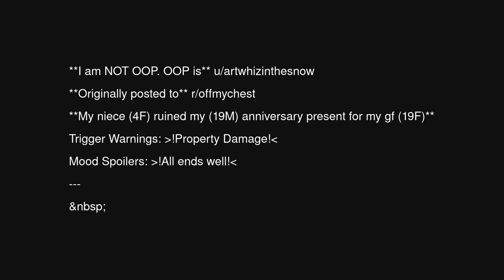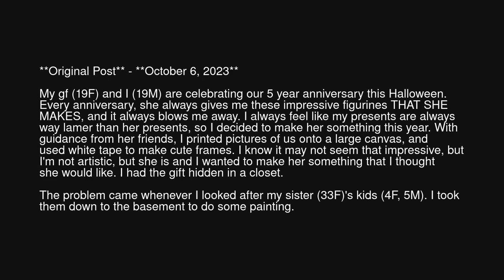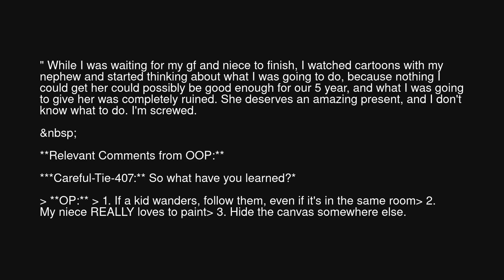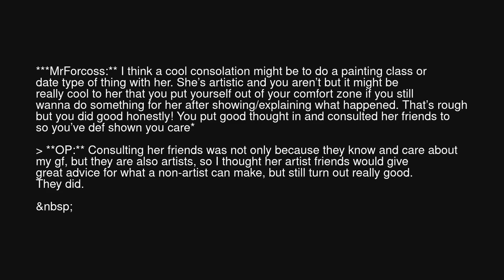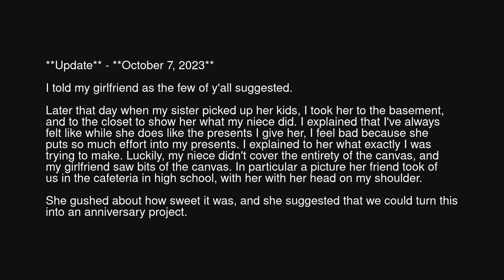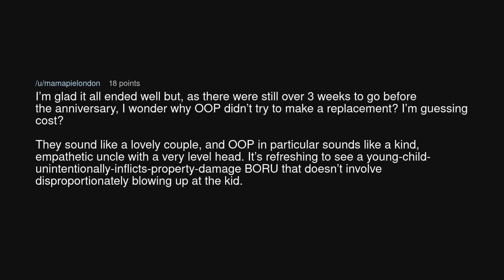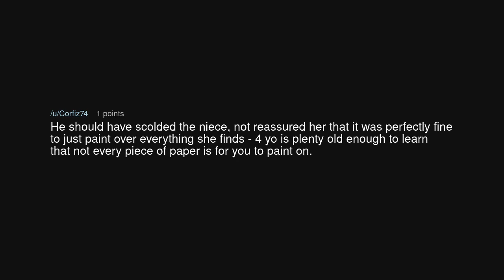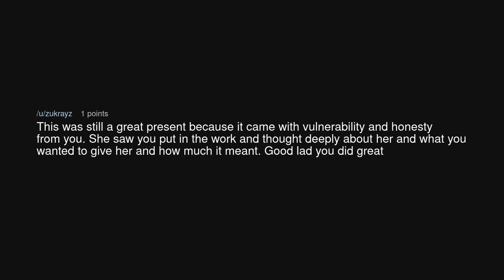My niece (4F) ruined my (19M) anniversary present for my gf (19F)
My niece (4F) ruined my (19M) anniversary present for my gf (19F) (r/BestofRedditorUpdates)

Source: Choice_Evidence1983 on Reddit (link removed at the insistence of YouTube)